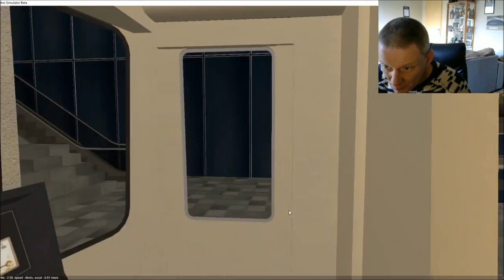Metro Simulator 3.13 - 50 jaar Metro , De Rotterdamse Metro in 1968 !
Hey hallo en leuk dat je kijkt naar weer een gloednieuwe video hier op mijn kanaal !!!

Metro Simulator 3.13 is uit !!! , En herbergt een gloednieuwe route !

Speciaal voor het 50 jarig bestaan van de Rotterdamse metro is de allereerste route uit 1968 nagemaakt in de simulator !

Centraal Station - Zuidplein is nu te spelen in Metro Simulator !

bekijk hier de Route !

Veel plezier!